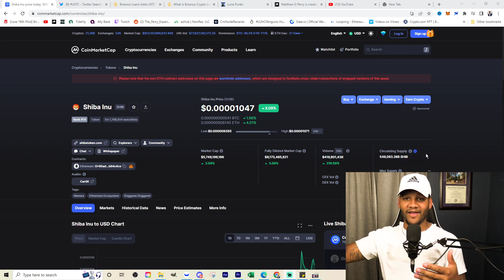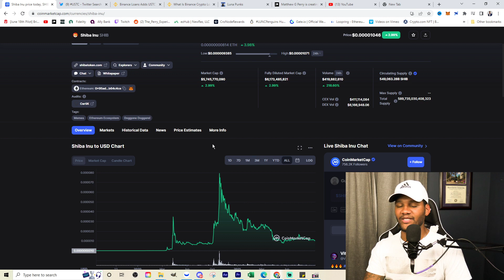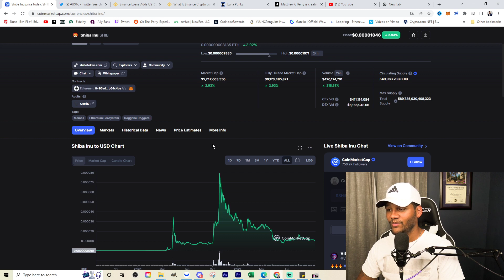SHIB added another Zero!!! Is Shiba Inu Token Dead?